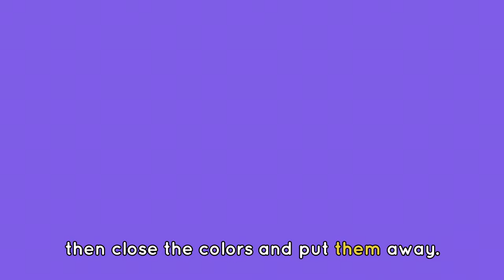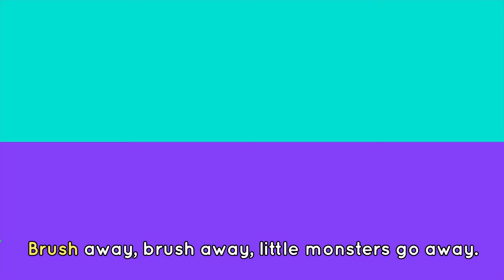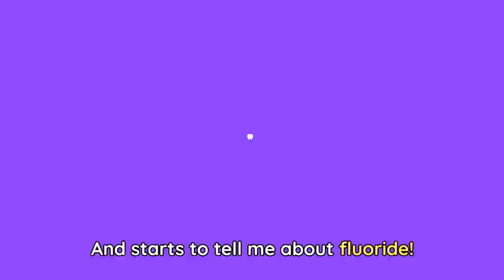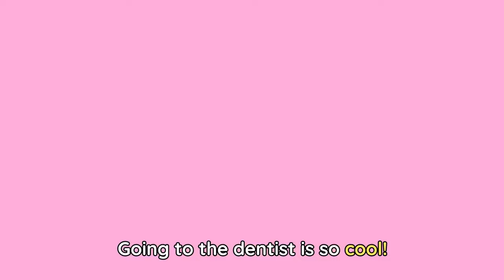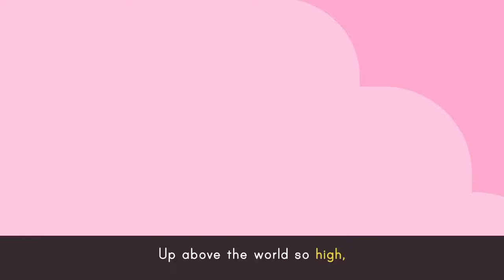BUBBLES DANCE SONG 🧼🫧🎶 + More Good Habits Songs for Kids | Lingokids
| Endless hours of Lingokids music and songs for kids here ➽ | Get the Lingokids app and start the Playlearning™ adventure! (iOS & Android) ➽

All about bubbles! Soak up the suds with this playlist of dance songs and videos for kids. Learn about hygiene good habits bathroom routines manners and more! Practice important life skills and sing along with the Lingokids friends.

In this Songs for Kids compilation:
00:00 Lingokids intro
00:02 Bubbles Dance song
01:56 Clean Up Song
03:59 The Poo Song
06:07 Bathroom Routines Song
07:53 Wahing Hands Song
09:47 Brushing Teeth
11:34 The Dentist Song
13:41 Chores at Home Song
16:00 Hours of the Day
18:41 Penguin Dance
20:48 Parts of the House
22:50 Please and Thank You
24:51 Cowy's T-Rex
26:48 Twinkle Twinkle Little Star
28:43 Ten in Bed
30:56 Hello Song
32:35 Hickory Dickory
34:43 I Spy: Letter B
36:00 Baby Bot Knows How to Use the Toilet
41:26 Lingokids' YouTube Channels